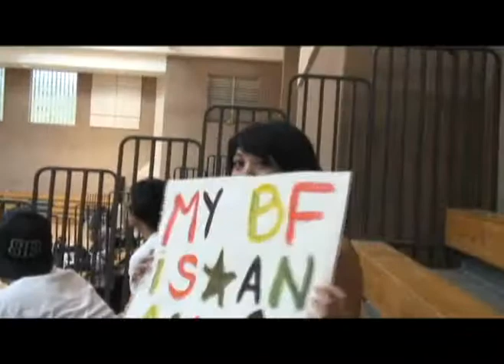Superstar Basketball: 7th All Star Game (Gold)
Superstar Basketball